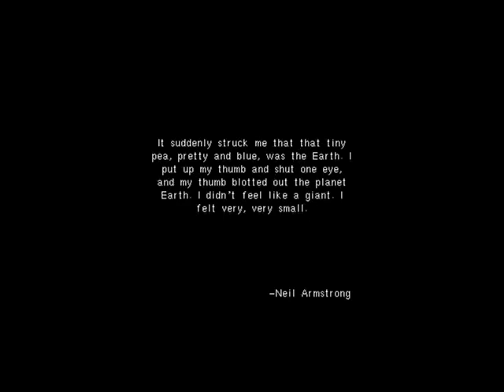XBTF Full game intro in english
This is for all those egosoft fans out there I bet you can remember this game the beginning of sleepless nights.